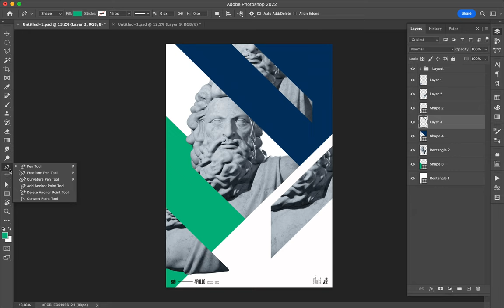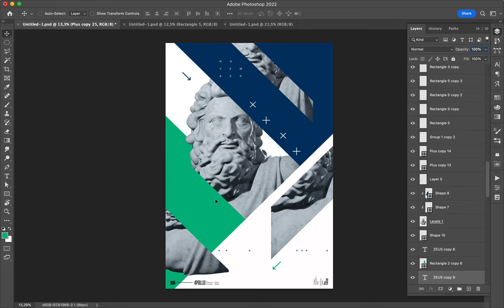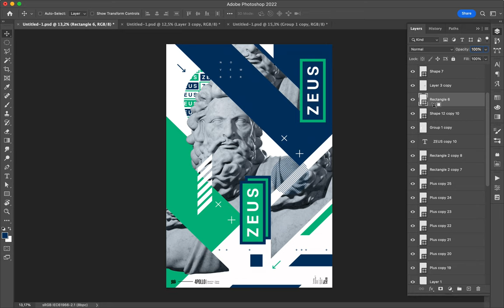Poster Speed Art 1408 Zeus 24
One more creation for the mini-series.